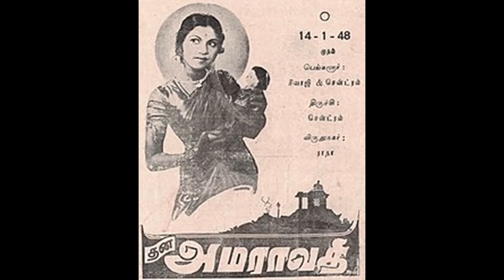DHANA AMARAVATHI (1947)- Aasaiyun melaginen-Kumari N.Rajam-K.V.Mahadhevan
1947ஆம் ஆண்டு வெளியான 'தன அமராவதி' படத்தில் இடம் பெற்ற பாடல் 'ஆசையுன் மேலாகினேன் அன்பே என் ஆதாரம் நீ'. பாடியவர் குமாரி N. ராஜம். உடன் பாடுபவர் வைக்கம் சரஸ்வதியா என்று தெரியவில்லை.
பாடலாசிரியர் லக்ஷ்மணதாஸ். இசையமைப்பு திரை இசைத் திலகம் K. V. மகாதேவன்.